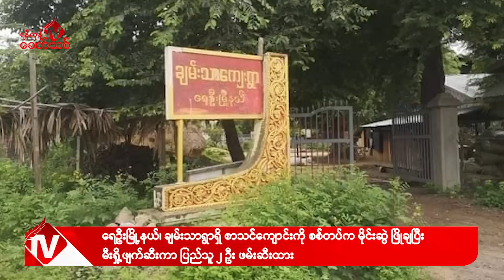Khit Thit သတင်းဌာန၏ မေ ၄ ရက် ညနေပိုင်း ရုပ်သံသတင်းအစီအစဉ်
By ရန်ကုန်ခေတ်သစ်

ဒီကနေ့ မေ ၄ ရက် ညနေပိုင်းတင်ဆက်ပေးမယ့်သတင်းတွေကတော့

-ရှမ်းပြည်နယ်၊ လားရှိုးမြို့မှာ လူသတ်မှု၊ ဓားပြမှု၊ ပြန်ပေးမှု၊ ခိုးမှုတွေကို ကျူးလွန်ခဲ့တဲ့ အကြမ်းဖက် စစ်ကောင်စီဘက်က မန်ပန် ပြည်သူ့စစ် အဖွဲ့ဝင် ၁ ဦးအပါအဝင် ၄ ဦးကို MNDAA ကနေ သေဒဏ် ချမှတ်ခဲ့တယ်လို့ နယ်မြေခံ သတင်းရင်းမြစ်ဖြစ်တဲ့ The Kokang ဆီကနေ သိရပါတယ်။

- စစ်ကိုင်းတိုင်း၊ ရွှေဘိုမြို့မှာ ဒေသခံပြည်သူတွေကို လူသားဒိုင်းလုပ်ခဲ့တဲ့ အကြမ်းဖက် စစ်ကောင်စီတပ် စစ်ကြောင်း ကို ပြည်သူ့ကာကွယ်ရေး တပ်ဖွဲ့တွေကနေ မိုင်းဆွဲတိုက်ခိုက်မှုအပြင် ၊ လက်နက်ငယ် တွေနဲ့ပါ ပစ်ခတ်တိုက်ခိုက်မှုအတွင်း အကြမ်းဖက် စစ်ကောင်စီဘက်က ၄ ဦးသေသွားတယ်လို့ Black Wolf Army အဖွဲ့ဆီကနေ သိရပါတယ်။

- ချင်းပြည်နယ်၊ ဟားခါးမြို့နယ်၊ ဗန်တလန်-ရွာကို အကြမ်းဖက် စစ်ကောင်စီတပ်က တိုက်လေယာဥ်နဲ့ ဗုံးကျဲတိုက်ခိုက်မှုကြောင့် နေအိမ် ၁၅ လုံးပျက်စီးခဲ့တဲ့ သတင်းအပါအဝင် နောက်ဆုံးရသတင်းတွေကို တင်ဆက်ပေးပါမယ်။